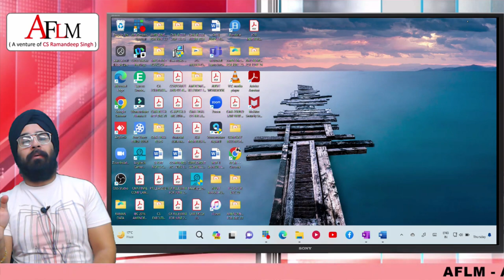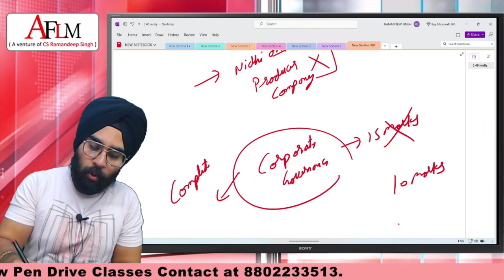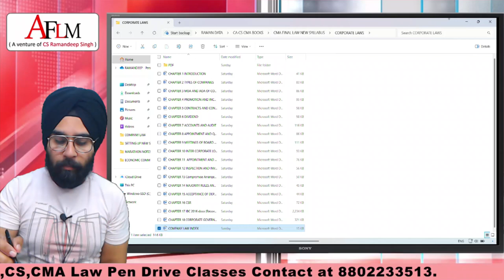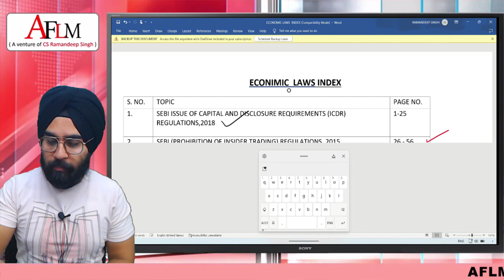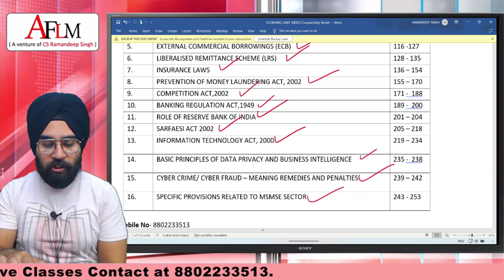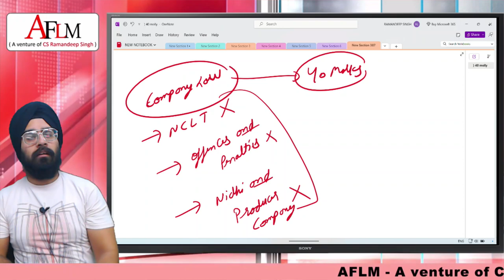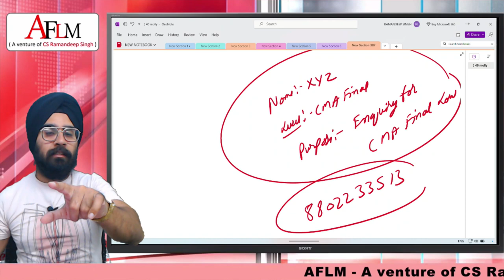CHANGES IN CMA FINAL LAW (OLD SYLLABUS vs. NEW SYLLABUS)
THIS VIDEO IS SPECIALLY CREATED FOR CMA FINAL STUDENTS.